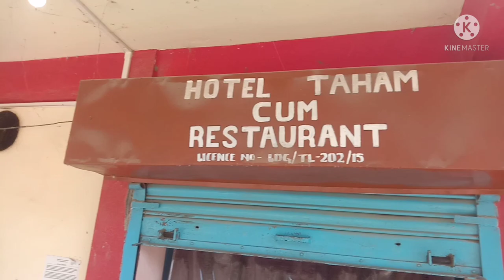MY NEW VLOGS 2022 || Daily Meat Market || Longding || MK 0415